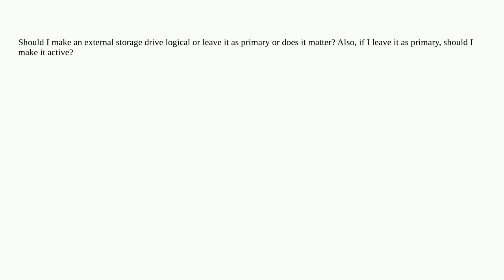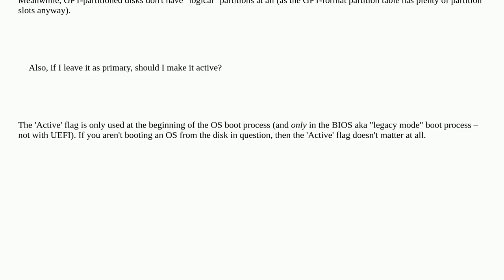Is there a difference between a primary drive or a logical one when it's just for storage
A special thanks goes out to the community

  storage